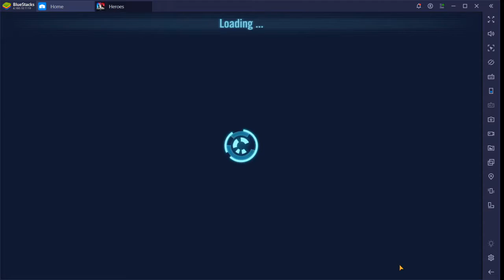Galaxy of Heroes - Jawas Destroy Geos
This is how to counter Geonosians :)